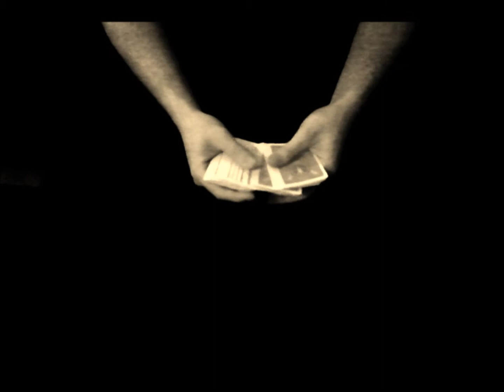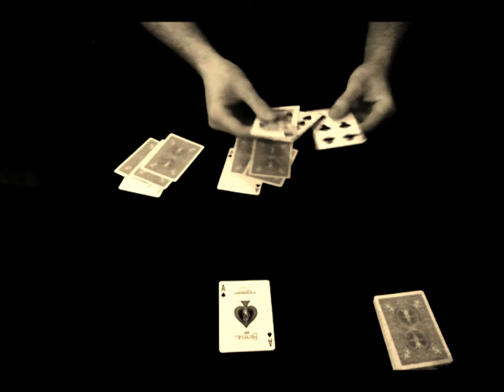Grandpa Aces - Daniel Bryan's Variation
The classic Grandpa Aces with a sleight variation at the beginning to produce the Aces as performed by David Copperfield